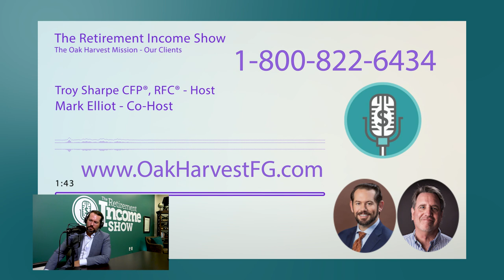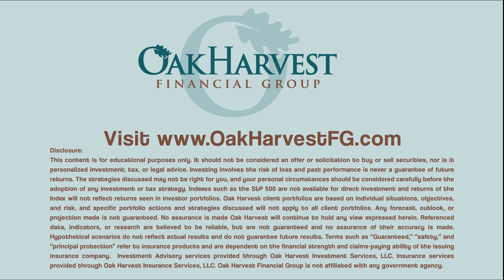Retirement Planning: Can You Retire in Your 60’s And Sleep Well At Night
In this Interview with Troy Sharpe, CFP® and Financial Advisor, talks about his firm mission for individual’s retirement, he talks about how they look at each clients unique situation, their goals and their dreams and help them craft a plan that will help them sleep better at night.

00:00 Introduction - Mark Elliot - The Retirement Income Show
01:11 The Oak Harvest Retirement Plan Process - The complete planning approach
02:11 Troy talks about the mission of Oak Harvest Financial Group
02:55 What drives the vision of Oak Harvest and Troy's history
03:53 The first biggest investment you'll make in your life
05:26 The Vision of Oak Harvest comes from Troy's grandparents
12:19 Troy's upcoming Book

The Retirement Income Show focuses on answering the BIG retirement questions you may have... Can I retire? How much income should I withdraw? How do I ensure my income lasts my entire life? How do I pay less tax in retirement? If something happens to me, will my family be ok? Tune in on Sundays at 12pm on AM 740, KTRH, to learn various solutions that could address your retirement concerns. Or click to hear more

Oak Harvest was named as one of Inc. 5000's fastest growing private companies. Beyond the application fee required for consideration, Oak Harvest does not provide or receive any compensation, direct or indirect, for any material published by Inc. 5000. For more information on Inc. 5000, please visit their

If you have $500K or more and would like a partnership with a firm to help you manage your investments and financial plan as in these videos, click on this link to connect with our advisors

To get started building your custom Oak Harvest Retirement plan, call us and schedule a free consultation Enjoying the info?